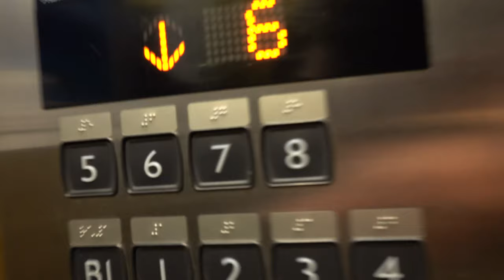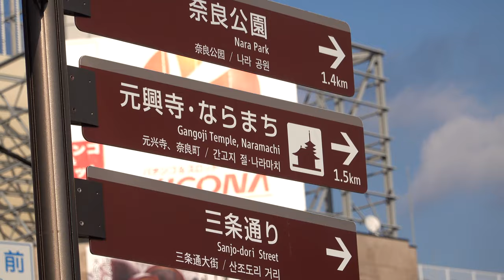Japanuary: Feeding Deer in Nara JAPAN!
A short train ride away from Kyoto is Nara. Home to a park filled with deer. While they're adorable, they also want those dang cookies you've got stashed and are willing to bow or butt for them.